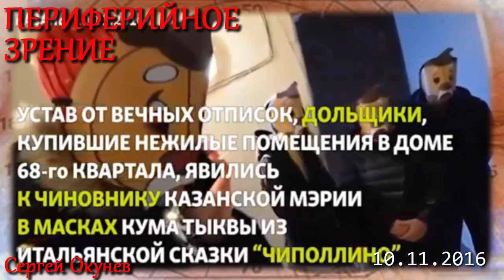Периферийное зрение 10-11-2016 (Сергей Окунев) Чиполлино атакует!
Периферийное зрение 10 ноября 2016 года (Сергей Окунев). Чиполлино атакует!
Вячеслав Мальцев. Плохие новости. Не ждем, а готовимся!

5/11/17. Расскажите о своих планах на Новую Историческую Эпоху. Интересно узнать, что будете делать первостепенно. К чему будем стремиться? Сергей, Вас приятно слушать, иногда даже лучше чем Мальцева (надеюсь не в обиду Вячеславу Вячеславовичу), и моя личная просьба, будте так добры: БОЛЬШЕ РОМАНТИЧЕСКИХ ИСТОРИЙ ))
P.S. Благодарю за вашу деятельность )

Вчера опять от имени народа
- Мы смело повернули реки вспять.
- Пусть знает наша матушка-природа, что дети созидают, а не спят.
- И, восхищаясь нашим мудрым строем, мы заявляем без красивых фраз,
- Мы, сколько нужно, столько перестроим, вот только пусть народ нам даст приказ.
Вчера опять от имени народа в стране подорожала колбаса.

- Bitcoin: 1SimGAudxpZrGXT9j87ToG45iFJuDmY8D